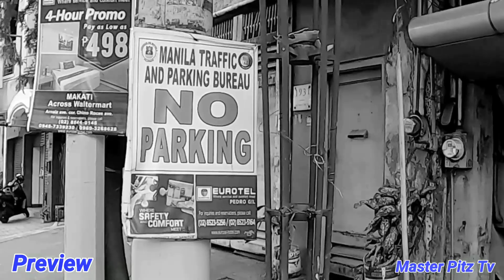BUMBAY NAGBABAYAD KBA? MATIGAS ULO ONE SIDE PARKING NA NGA!!! WALANG DISIPLINA MTPB CLAMPING MANILA